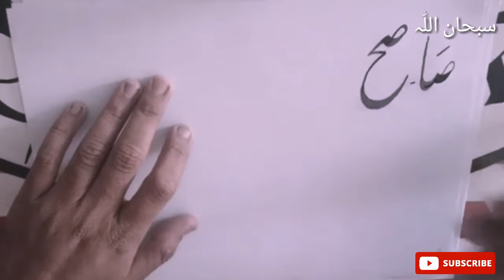how to improve handwriting in urdu | paper presentation in exams | Achi Baat